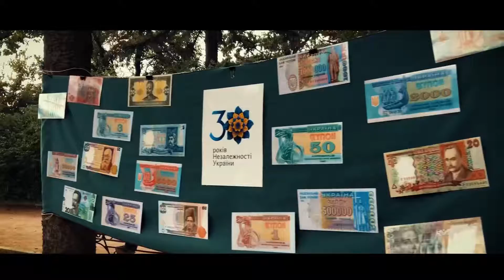🇺🇦 У БОЯРСЬКІЙ ГРОМАДІ ВІДЗНАЧИЛИ 30-РІЧЧЯ НЕЗАЛЕЖНОСТІ УКРАЇНИ